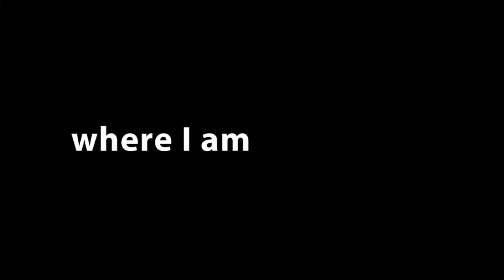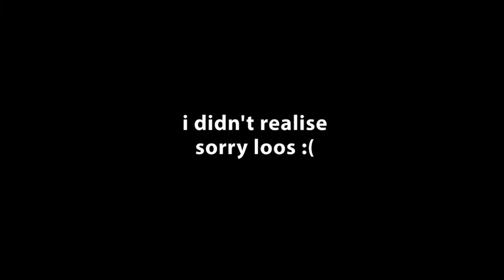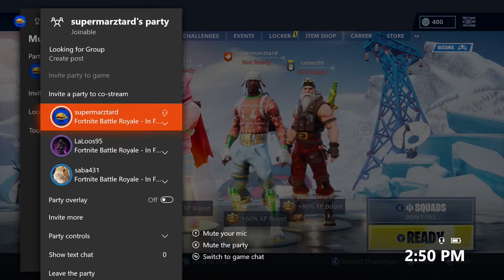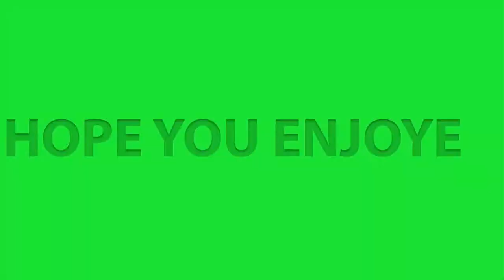I LIKE PLANES! - Fortnite Funny Moments #3 (Reupload)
I am a bad team mate. I made this video quite quickly and there isn't the most funny moments but some good ones that made me laugh and some that are needed for context :)

Friends:
Loos (Red)
Blake (Light Green)
Seb (Purple)
Saba (Blue)
Jacob (Teal)
Loos and Saba's Mum (Lime/unripe lemon colour???)
Randoms (Grey)
Guy on phone to loos (Pink)

-Marley (Orange)